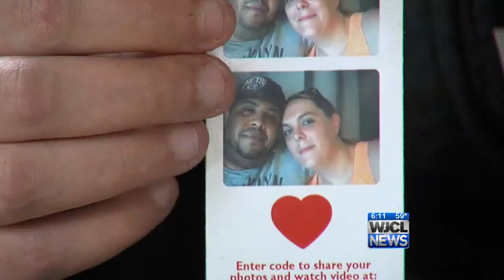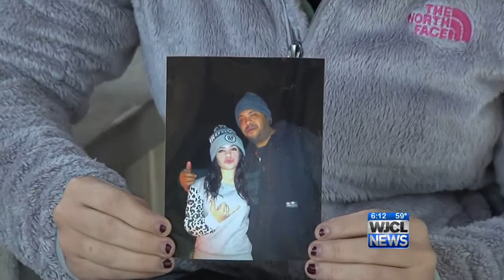Beaufort family speaks out after father shot in front yard